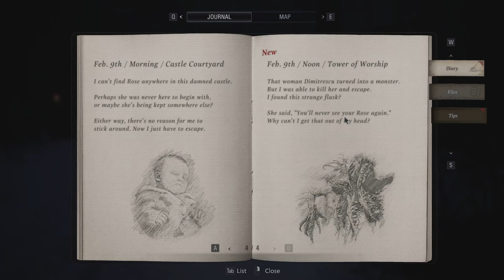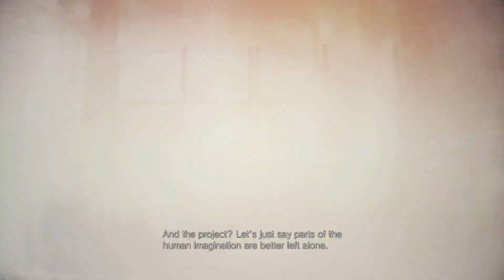#4 The Village (Second Visit) - Resident Evil 8 Playthrough 2023